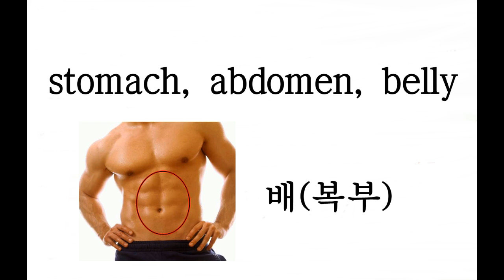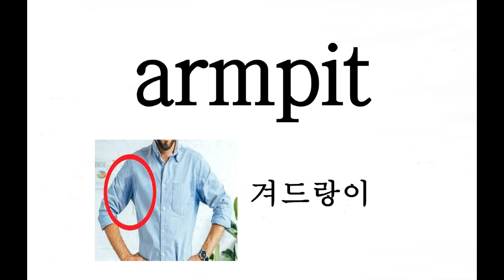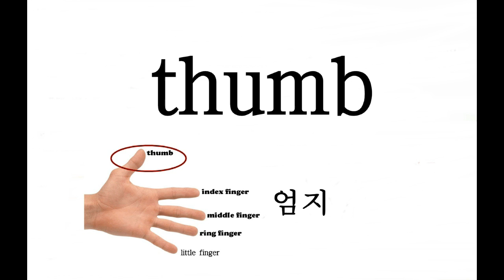기초영단어 암기 #1-2 [Upper body 1~28] 초중고 등급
기초영단어 암기 3333 [Upper body  1~28]
그림과 함께 단어를 연상하여 암기하세요.^^
[이해를 쉽게하며 연상하는 효과적인 암기방법]